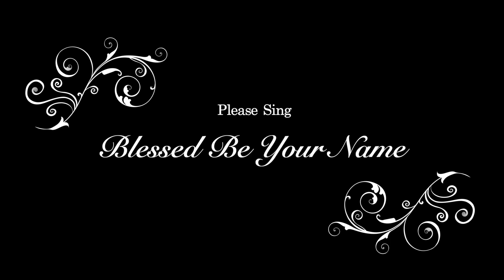Bundamba Salvos Worship 130920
Why does it seem that sometimes God takes us the long way to where he wants to take us?  Why does God allow us to go through times of trekking through the wilderness?  Kaelene explores these questions as she brings God's encouragement for us today.